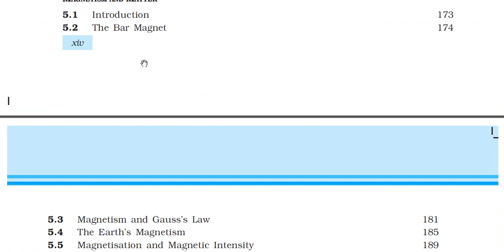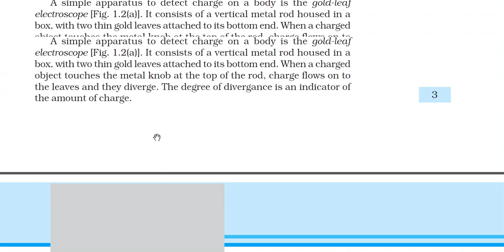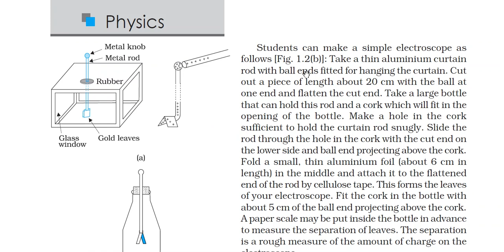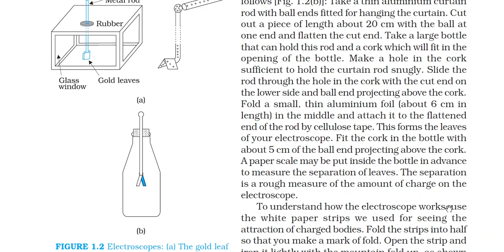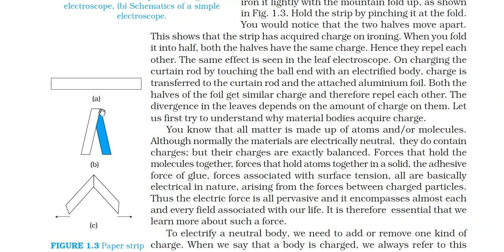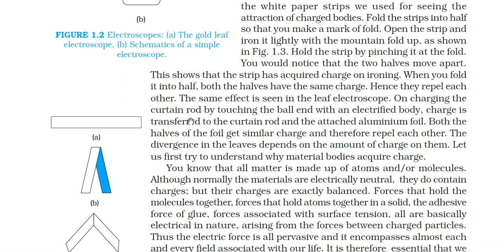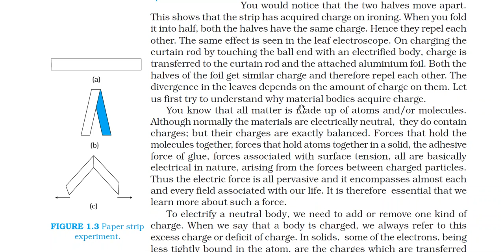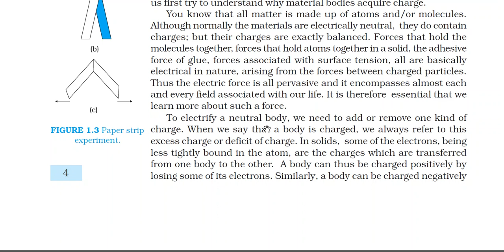NCERT: PHYSICS EXPLANATION BY Dr.AD